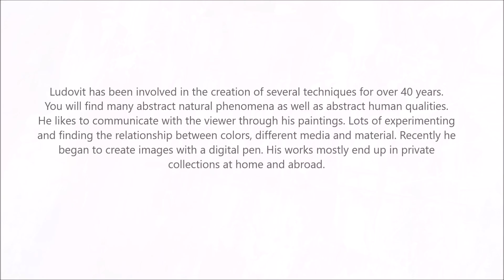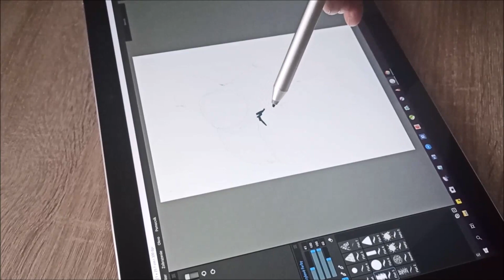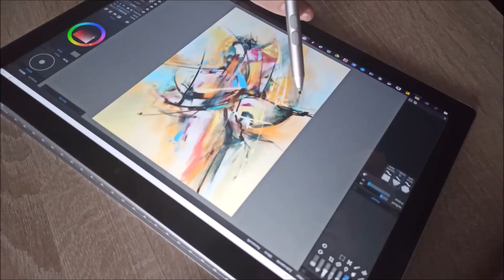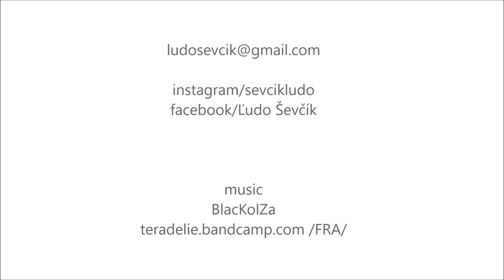Ludovit Sevcik Art Presentation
Prezentačné video
Presentation ART